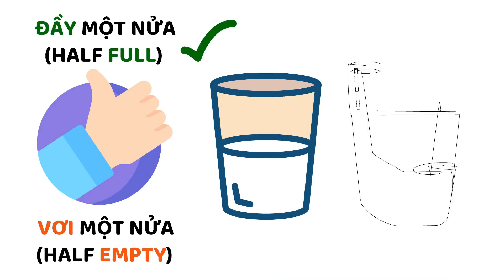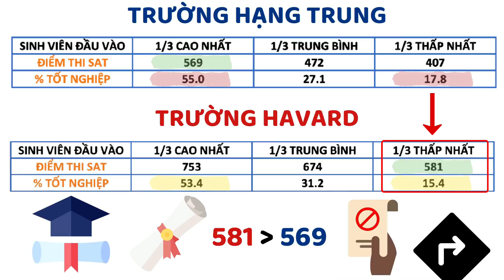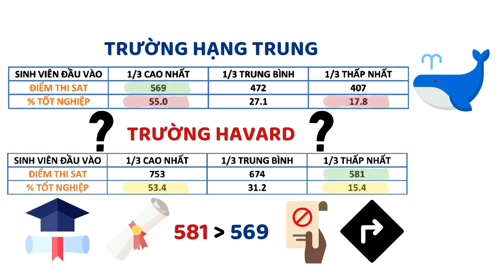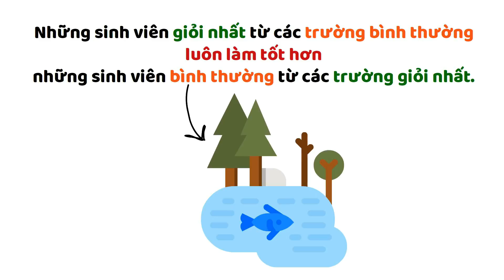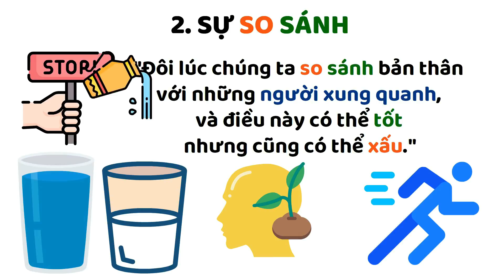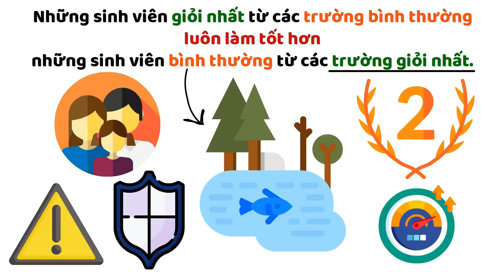Kinh Nghiệm Sống Khôn Ngoan Để Tránh Thất Bại (Dù Rất Giỏi) Phải Biết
Hiệu ứng và những bài học này sẽ giúp bạn "DỄ SỐNG" hơn rất nhiều khi biết cách SO SÁNH khôn ngoan hơn.
Đây là video Tư Duy Ngược đã đăng cách đây 5 tháng, nhưng lần này Kênh sửa lại cách đặt tiêu đề và đối tượng, để nhiều người biết đến với những bài học này hơn. Nếu bạn có xem rồi thì cũng nên xem lại cho thấm hơn nhé.
Chúc mọi người một tháng 12 nhiều may mắn và phát triển ❤️

00:00 Chuyện Cái Ly
00:45 Hiệu ứng "dễ sống"
03:50 Câu chuyện thực tế
05:00 3 Điểm Lưu Ý
06:53 Chuyện Để Ngẫm!
07:51 Sách Hay Tham Khảo!

👓Xem thêm Video Hay:
- Cuốn Sách Hay Nhất Về Thành Công (“Tâm Linh”) Tôi Từng Đọc
- Tại Sao Bạn Nghèo? Cơ Hội Để Đổi Đời

📚Sách David & Goliath - Tác Giả Malcom Gladwell. Các bạn có thể search trên Tiki và Fahasa nhé!

© Bản quyền thuộc về Channel Tư Duy Ngược ☞ Vui lòng Không Reup!
Attribution:
Pexels
Pixabay